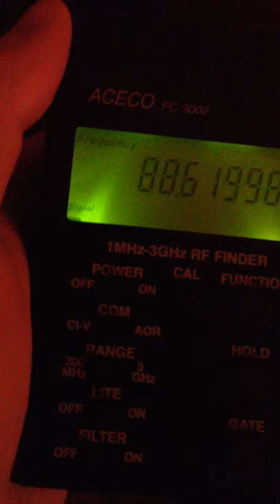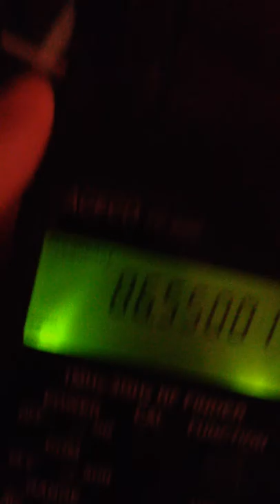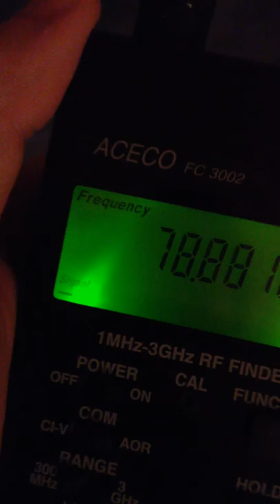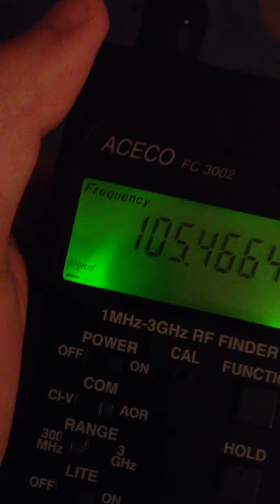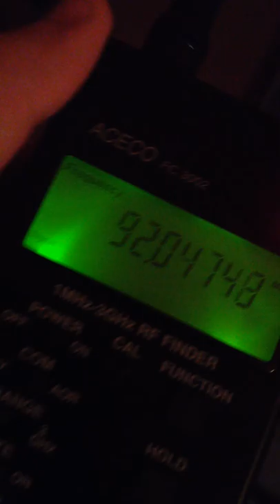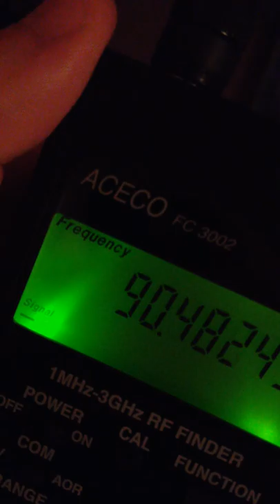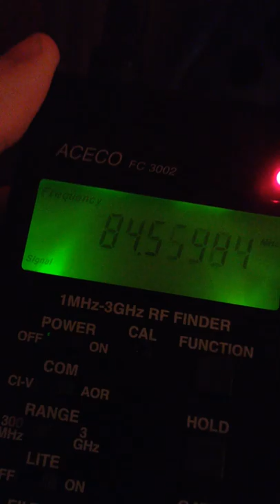pomiary detektorem nad łóżkiem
Widać silny sygnał, dokładnie nad łóżkiem, parę centymetrów niżej , wyżej sygnał znika. Nigdzie indziej w pokoju nie ma takiego sygnału tylko nad łóżkiem.